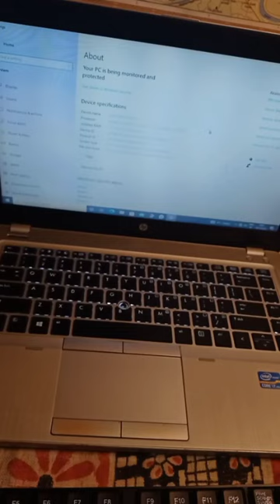How to check pc properties or processor